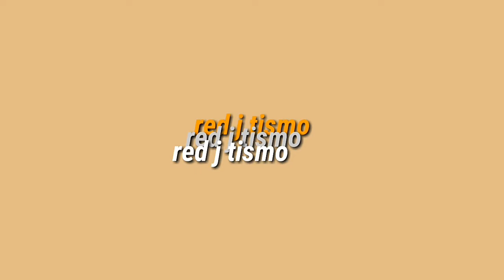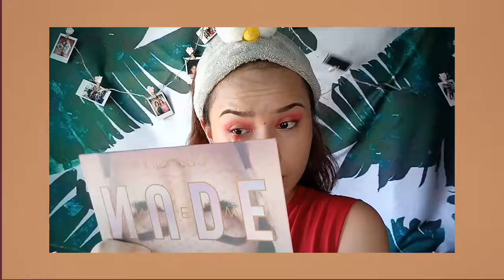I tried copying ate Raiza Contawi's makeup| Red J| Philippines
Products used:

Focallure: Eyebrow powder
Focallure: Eye mascara
Careline eyeliner
Careline lipbalm
Huda beauty eyeshadow palette

---FACTS ABOUT ME---
✨AGE: 20
✨SCHOOL: NU SPORTS ACADEMY
✨COURSE: BS PSYCHOLOGY